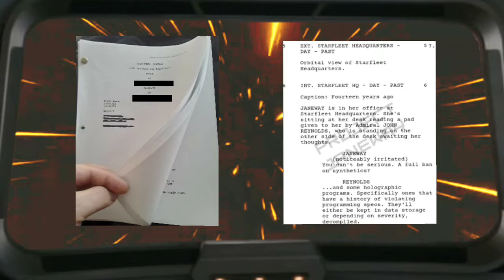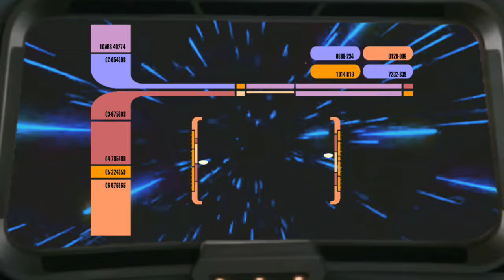Trek series that Paramount SHOULD make!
Captain G lists 5 Trek series that Paramount should make.